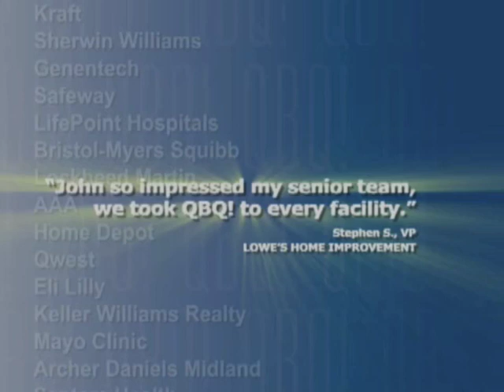John G. Miller: QBQ! Keynote Speaker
Hear John G Miller as he shows authority on Personal Accountability across the globe.  John is the author of QBQ! The Question Behind the Question, Flipping the Switch and the new book Outstanding! 47 Ways to Make Your Organization Exceptional! John has been speaking on personal accountability since the mid 1980s and only continues to show how personal accountability can change an organization.